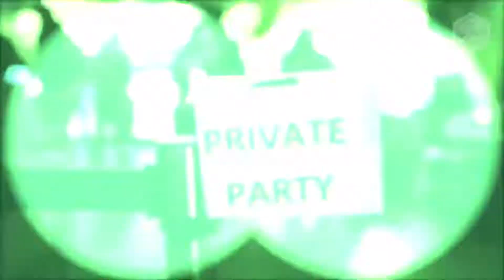Bar Nights | Dark Studio Productions | Party Video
Bar nights with Homigo @Boho, Kormangala, Bengaluru

DARK STUDIO